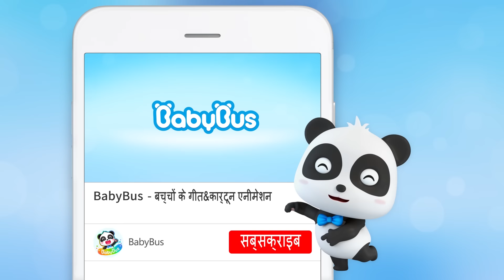सुपर रेस्क्यू टीम-समुद्री घोला | हिन्दी कार्टून | BabyBus Hindi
हिन्दी कार्टून : सुपर रेस्क्यू टीम-समुद्री घोला